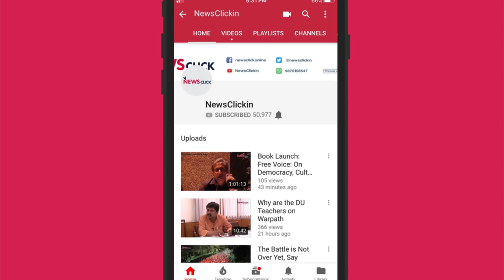"PM Modi’s Personal Culpability In the Rafale Scam"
Arun Shourie, Yashwant Sinha, Prashant Bhushan once again point at a ‘larger conspiracy’ to kick HAL out from the procurement and manufacturing process in favour of ‘Modi’s friends’.